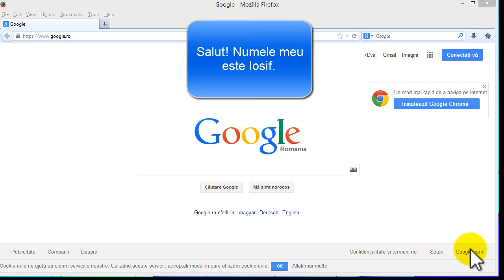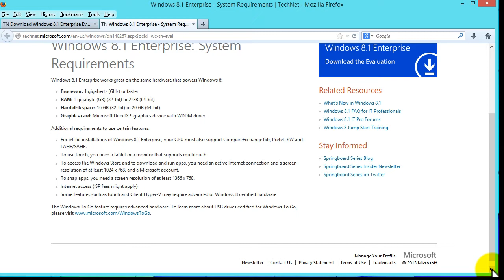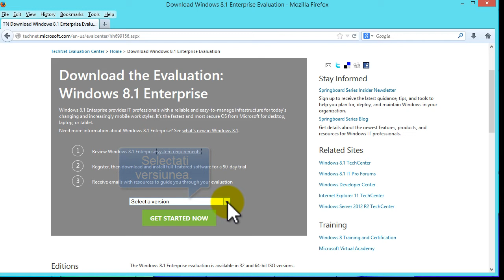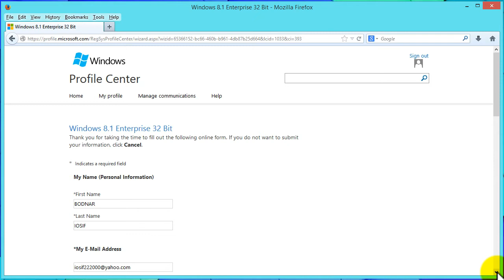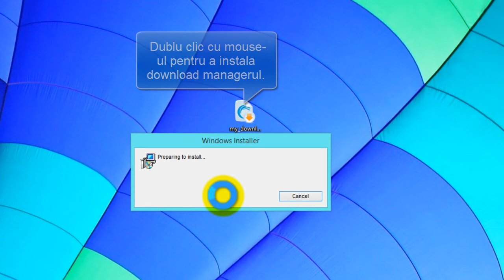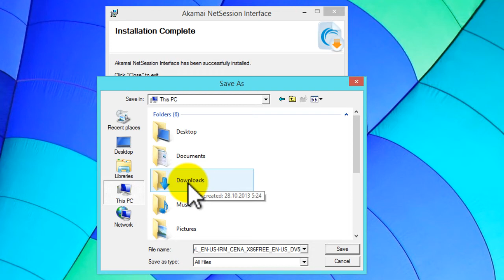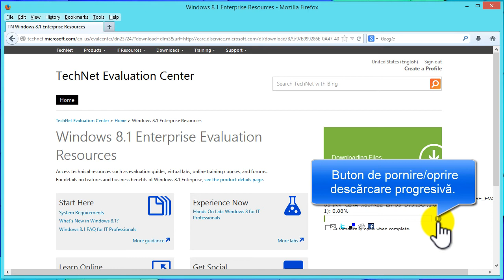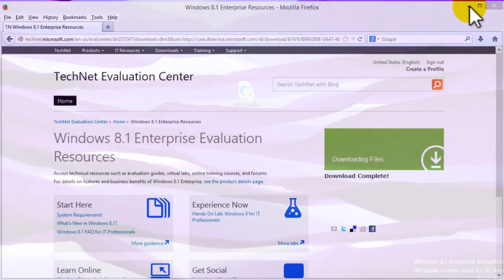Cum descarcam gratuit windows 8.1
In acest tutorial video veti vedes cum descarcam gratuit windows 8 1
Viziteaza pentru mai multe tutoriale video online gratuite Windows